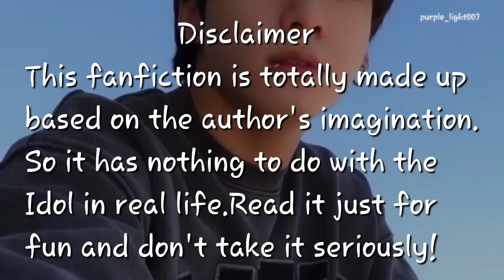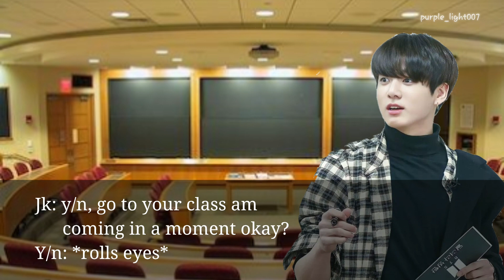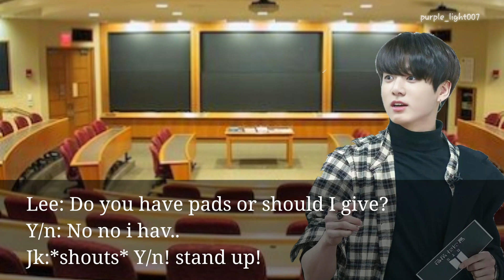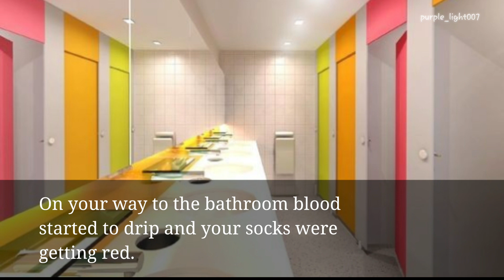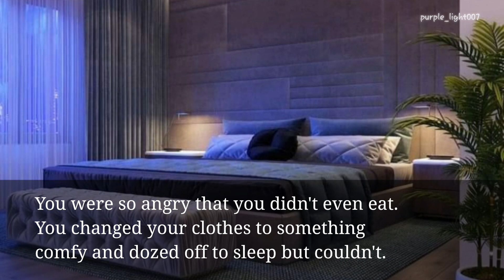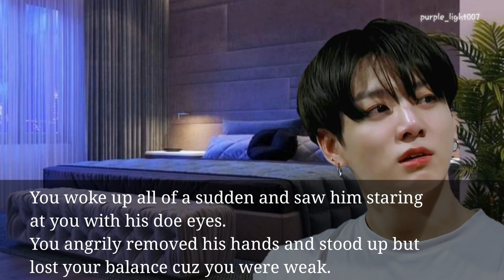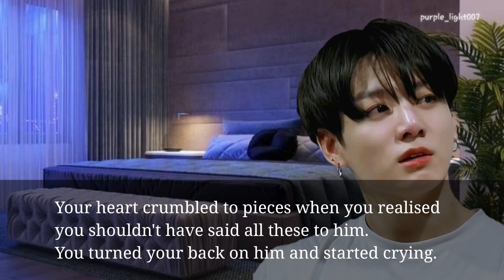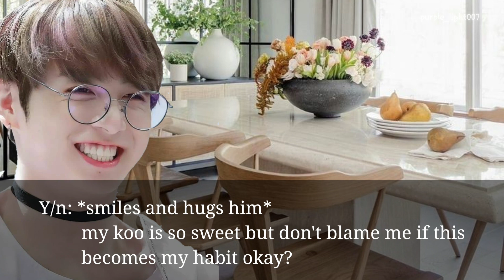Jungkook ff when professor husband scolds you on your periods